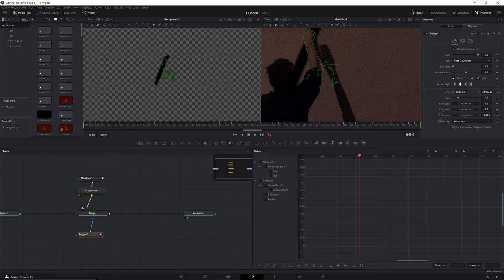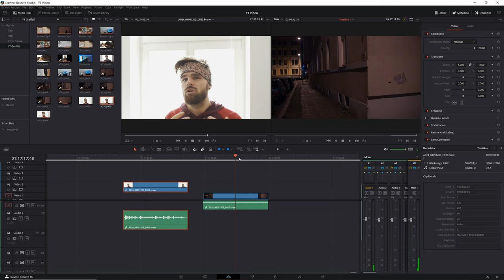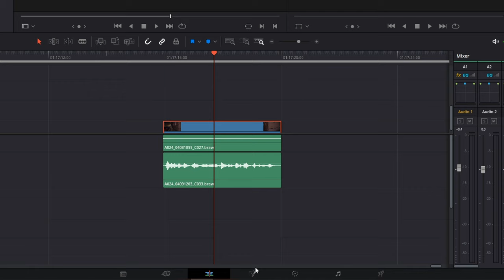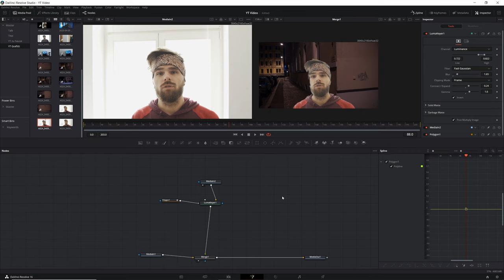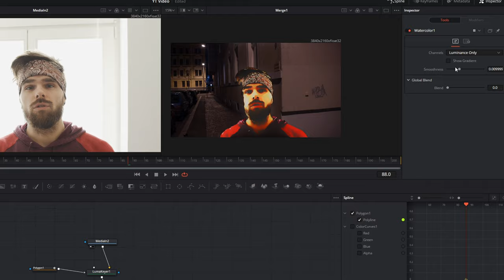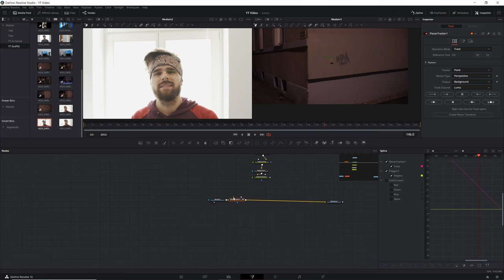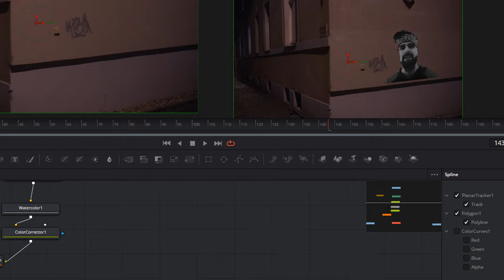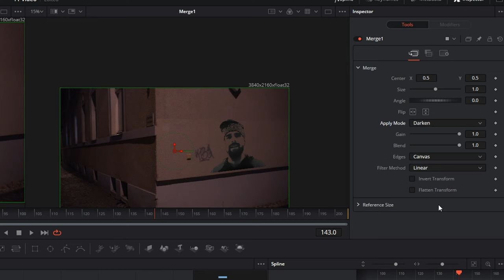Graffiti Effekt für Musikvideos 🔴 Davinci Resolve - Effekte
Dieser Effekt ist ohne weiteres in der kostenlosen Version von Davinci Resolve möglich. Wenn du dich also in ein Graffiti verwandeln willst, dann ist dieser Effekt der richtige.